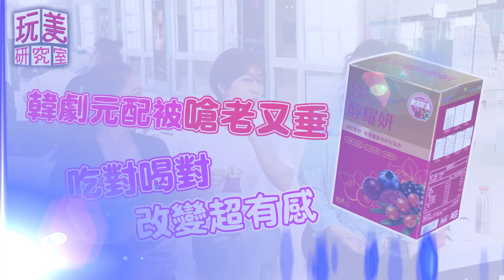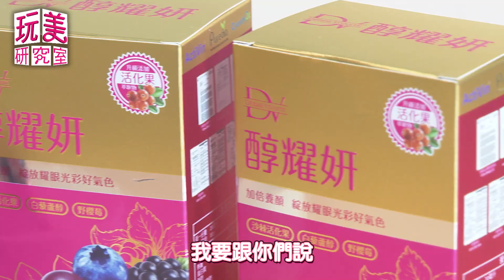韓劇正宮大逆襲，必備的美肌聖品【玩美研究室】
跟著王盈喬Ciao.W老師 與李宣 Andrea Lee  吃對喝對，
來場韓劇的正宮大逆襲，改變超有感?!🤔

►7分靠吃3分靠動🏃♀️，讓你事半功倍的會是誰? 😍
►簡單累積美肌底💖，讓你簡單喝的抗老聖品是誰? 😍
►不用濃妝上陣，也可擁有美麗的肌膚是誰?
►青春永駐愛自己😍，👉就是靠DV 醇耀妍 ❤️

【女人我最大 購物】通通買起來！阿珠媽變歐膩!

『唐綺陽 開運』12 星座之最XX的是誰？